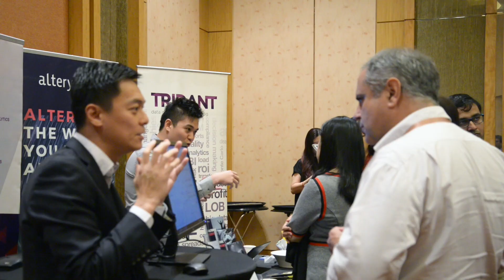Singapore 2018 Highlights: Big Data & AI Leaders Summit and Digital Marketing Leaders Summit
Over 200 business leaders across industries gathered together in Singapore in September for the Big Data & AI Leaders Summit, and the co-located Digital Marketing Leaders Summit.

Participants include: Facebook, Twitter, WWF, Apple, Standard Chartered Bank, Pepsico, HP, Visa and Grab.

They discussed the latest trends, innovations and technologies in Artificial Intelligence, Data Science, Marketing Strategies and Digital Marketing.